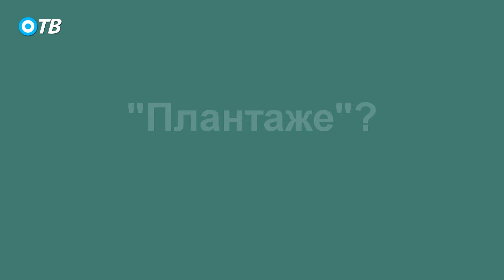ИН4С: Sаво Кентера: Огледи о чојству и јунаштву (своме)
Savo Kentera, Atlantski savez CG, Ogledi o čojstvu i junaštvu (svome).